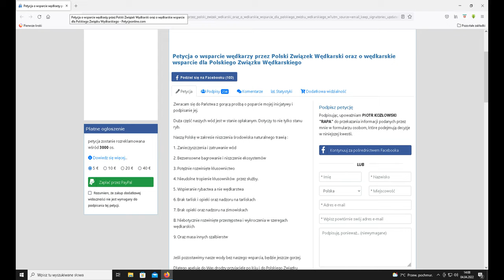PETYCJA DO 1. ZG PZW 2. OM PZW